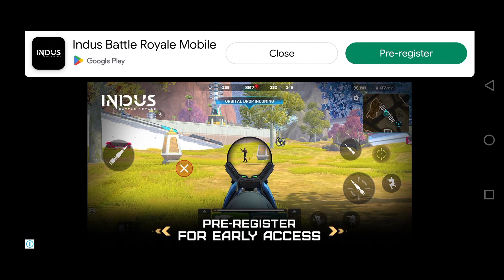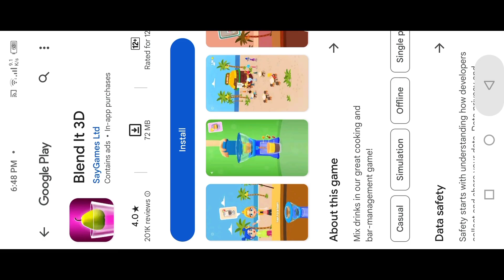Tom & Friends amazing cartoon